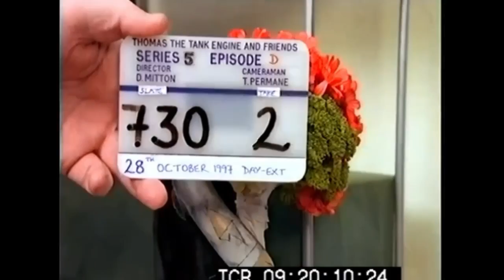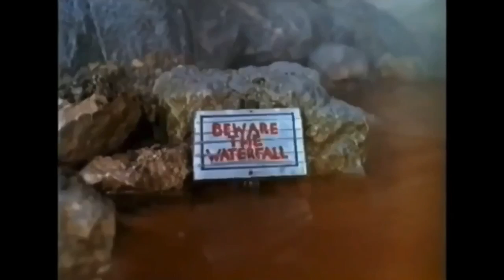Thomas and Friends Season 5 Deleted Scenes Compilation (Birthday Special!)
To celebrate my birthday here is a compilation of Deleted Scenes from Season 5! Happy Birthday to me!

Footage by
ThomasTankMerch
The Unlucky Tug
Thomas and Friends
Juan Eriquez
Thomas HD Classics

Headmaster Hastings
Mavis M
Diesel D261
Stepney Bulstrode
Oliver 11 GWR